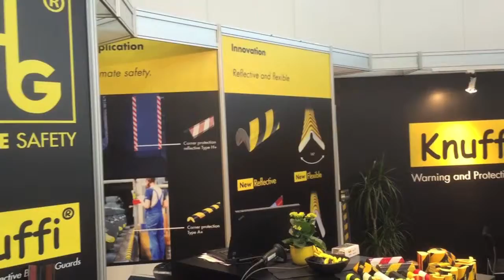SHG Pur Profile auf der A+A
Interview mit Francois Galpin, Geschäftsführer der SHG PUR Profile, auf der A+A Leitmesse für Arbeitssicherheit und Personenschutz. Für den internationalen Marktführer im Bereich Warn- und Schutzprofile ist die Messe wichtig, um Kundenbeziehungen zu pflegen und Neuheiten wie das flexible Profil Knuffi Flex vorzustellen.